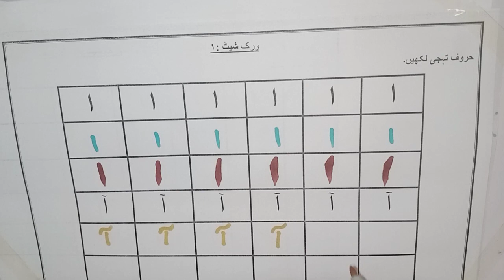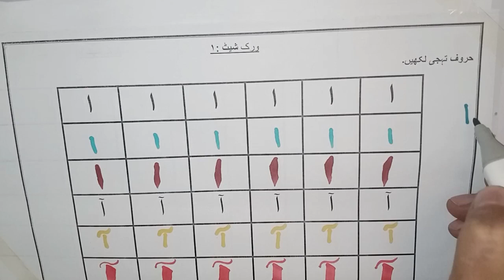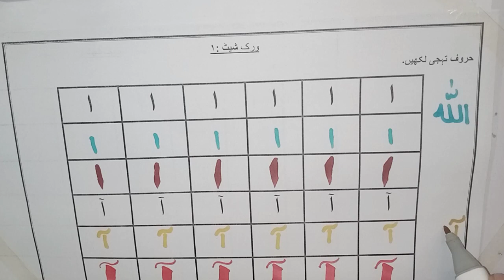آسان اردو سیکھۓ ۔ ا ۔ آ ۔ ا سے اللہ ۔ آ سے آم۔